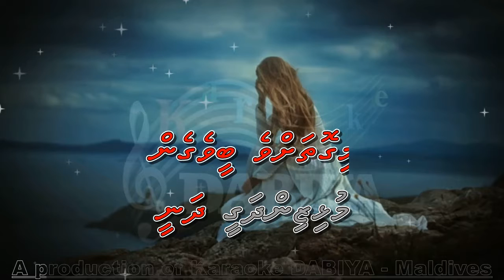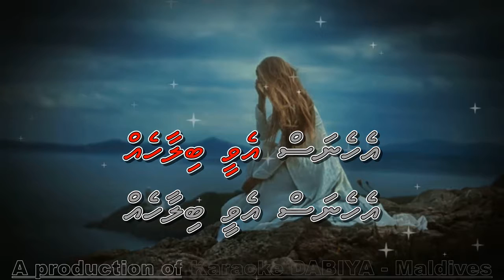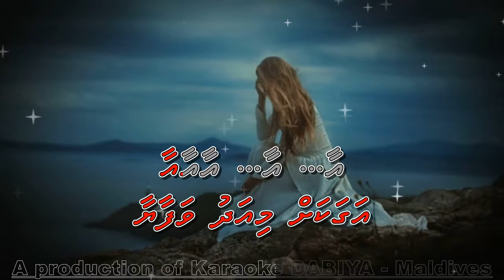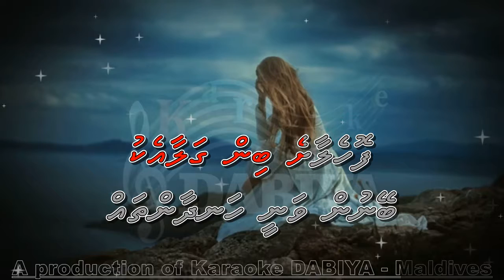Neh madhaane manzileh (FS) Na koi umang hei by Karaoke DABIYA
Song: Neh madhaane manzileh
Tune: Na koi umang hei
Type: Female Solo (FS)
Origin: Hindi
Artist: Fathmath Zoona
Special thanks: Shamla Mohamed
A production of Karaoke DABIYA